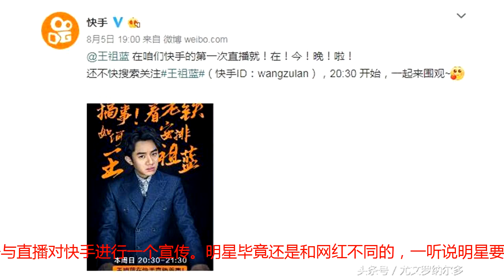王祖蓝快手首秀，快手二哥对其谩骂，快手一哥直接让他下播？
近日，王祖蓝在直播平台——快手上，进行了自己在该平台的第一次直播。快手最近也是努力在邀请明星加入快手的平台。前段时间谢娜就加入了快手，快手的官方账号也是专门发微博表示欢迎，并且呼吁大家快快关注谢娜。谢娜作为歌手和知名的主持人，一直都非常深受观众朋友们的爱戴，她的微博粉丝说也是微博上最多的。​￼在谢娜加入快手之后，王祖蓝也在近日发布视频，宣布自己要在快手进行自己的第一场直播了。快手的官方也是帮他进行了宣传，也有很多快手的粉丝说，这次王祖蓝的直播其实是官方特意邀请过来的，想借着明星们开账号与直播对快手进行一个宣传。明星毕竟还是和网红不同的，一听说明星要来开直播，很多网友已经提前准备好了。而王祖蓝开直播的同时间段内，很多同一时刻直播的网红观看的人数比起平时也是少了很多。￼很多网红知道王祖蓝要直播，也是提前做好了去其直播间涨粉的准备。一般网红直播都是支持他们的人刷礼物，而他们针对不同人刷了多少钱的礼物就给对方涨多少粉丝。这也可以说是在快手上大家都普遍知道的一个共识了。在王祖蓝开播仅仅几分钟的时间，在快手上的粉丝数排名第二的快手二哥——二驴的。就去王祖蓝的直播间豪刷了四十多万。￼不仅他，就连快手